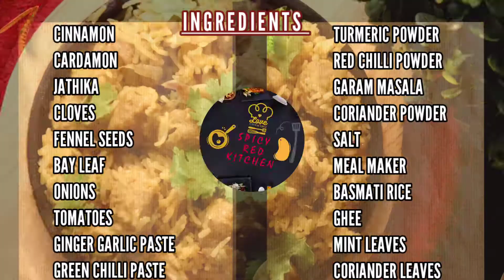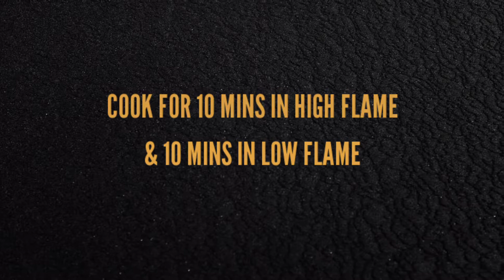MEAL MAKER BRIYANI | Soya Biryani Recipe | Soya Chunks Biryani Recipe | SPICY RED KITCHEN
Soya is a great source of proteins, vitamins and minerals. I am going to show you guys Soya Chunks rice which is very simple to make but has a great taste. This is a great lunchbox recipe. Serve it hot with some raita.

Ingredients
Soya Chunks - 1 Cup
Hot Water
Whole Spices
(Cinnamon, Clove, Cardamom, Bay Leaf & FennelSeeds)
Onion - 2 Nos Chopped
Green Chili - 3 Nos
Pound Ginger & Garlic - 1 Tbsp
Tomato - 2 Nos Chopped
Mint Leaves
Coriander Leaves
Salt

Method
1. Soak soya chunks in hot water for 15 mins
2. Soak rice for 15 mins
3. Squeeze the soya chunks.
5. Heat a pressure cooker with some oil, add cumin seeds, cardamom, cloves, bay leaf, cinnamon and roast them
6. Add onions, green chilies and saute
7. Add pound ginger garlic and saute along
8. Add tomatoes and saute
9. Add turmeric powder, red chili powder, garam masala, Coriander powder and saute
10. Add the soya chunks and cook for 5 mins
11. Add coriander leaves, mint leaves, salt and mix well
12. Add the soaked rice and add enough water
13. Pressure cook for 2 whistles and let it rest for 10 mins
14. Serve the Soya chunks rice hot with some raita.

soya biryani recipe | soya chunks biryani recipe | meal maker biryani with detailed photo and video recipe. simple, healthy and protein packed biryani recipe, which is mainly prepared with soya chunks layering curry with long grain basmati rice. it is a perfect alternative to the traditional vegetable biryani recipe with some soft and chewy soya chunks.

soya biryani recipe | soya chunks biryani recipe | meal maker biryani with step by step photo and video recipe. while many argue about the existence of vegetable biryani, yet there are several variants to this spice mix flavoured rice. soya chunks biryani is one such biryani which should settle this argument once in for all. perhaps it is due to the meat like texture of soya chunks or meal maker.

meal maker biryani tamil

meal maker biryani in telugu

meal maker biryani yummy tummy

soya biryani hebbars kitchen

bean biryani

meal maker fried rice

veg biryani

soya chunks biryani yummy tummy

soya chunks pulao in telugu

soya chunks pulao home cooking

soya chunks pulao calories

soya chunks pulao by sanjeev kapoor

soya chunks biryani

soya chunks pulao by nisha madhulika

soya chunks biryani vahrehvah

soya bean pulao recipe in hindi

soya chunks biryani sharmis passion

soya chunks biryani kannamma cooks

soya chunks biryani in oven

soya chunks biryani in malayalam

soya chunks biryani in tamil

soya chunks biryani recipe in kannada